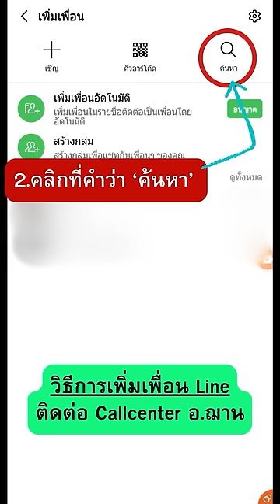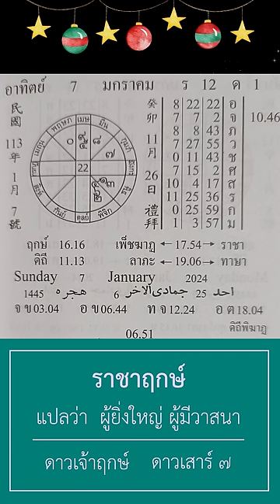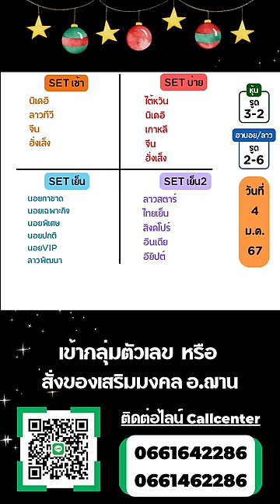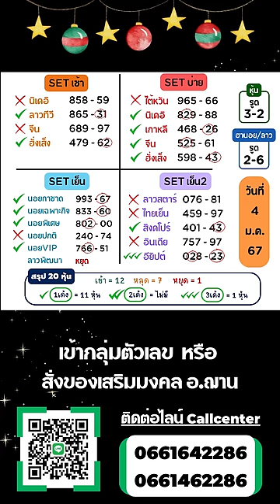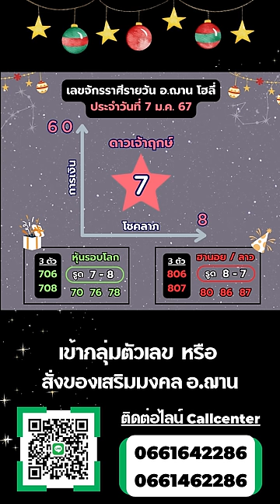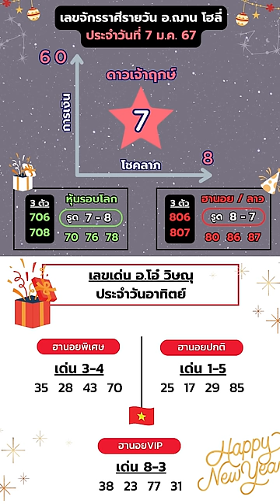เลขนำโชคจักรราศีรายวัน ทีเด็ดการเงิน โชคลาภ 7 ม.ค. 67 | อ.ฌาน โฮลี่